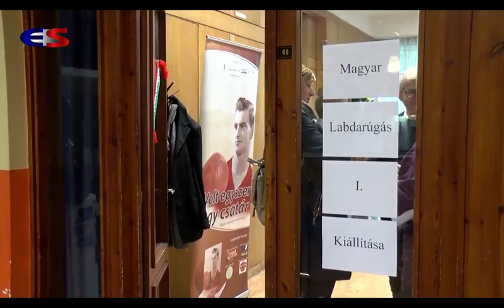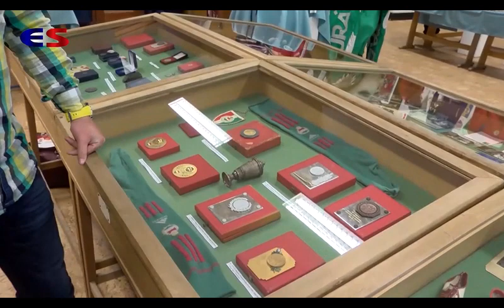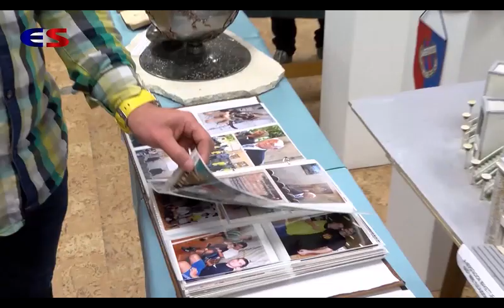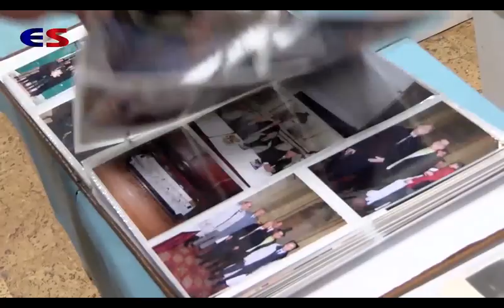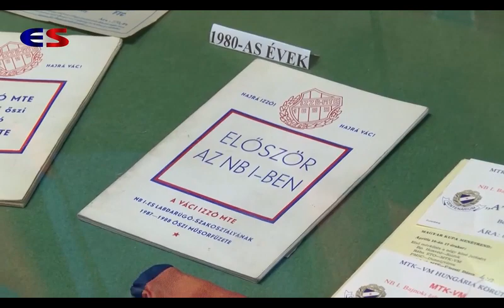A Magyar Futball kiállítása Vácott